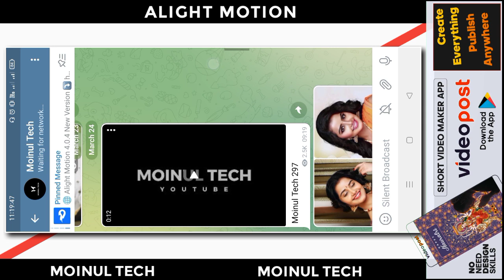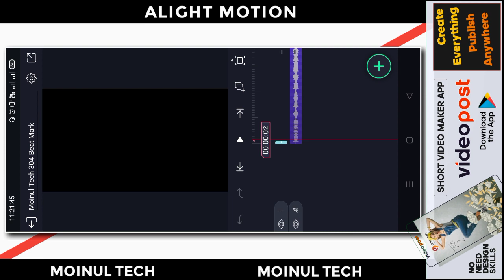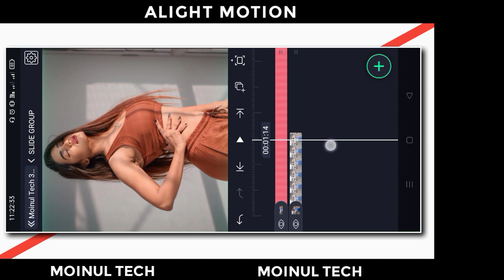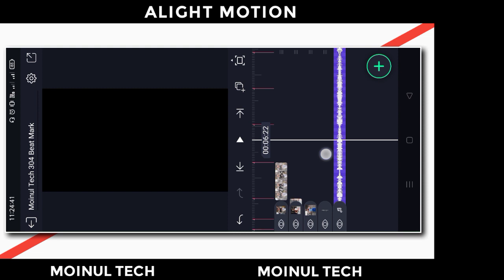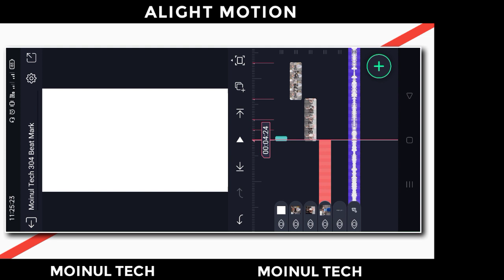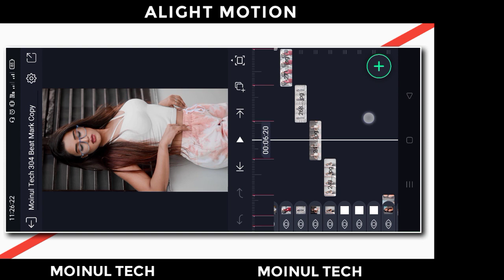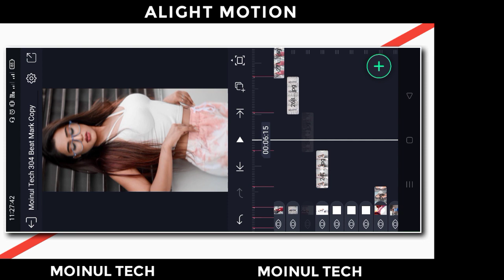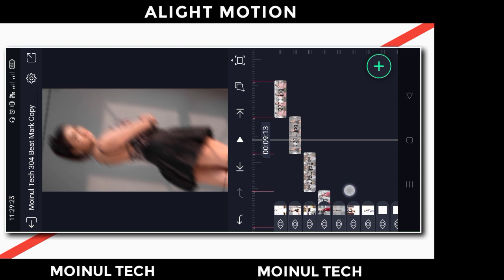🔥Alight Motion New Trend XML Preset Video Editing | Badi Mushkil Baba Badi Mushkil Song Editing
● Download Links ●

➢ Font : ⤵
N/A